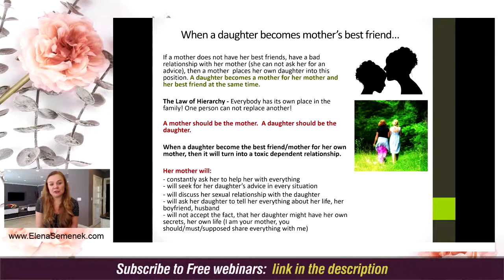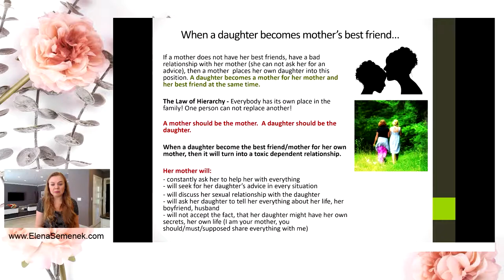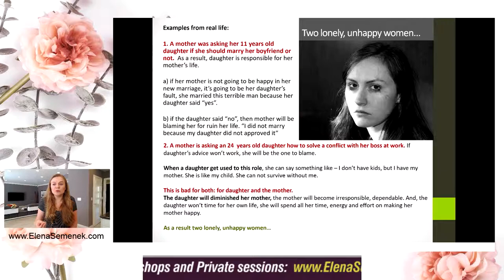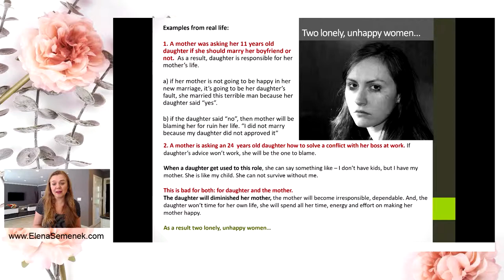Dysfunctional Mother Daughter Relationship. Toxic mother-daughter relationships.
Dysfunctional mother-daughter relationship - Psychology of mother-daughter love. Toxic mother daughter relationships. Toxic mother-daughter relationships.